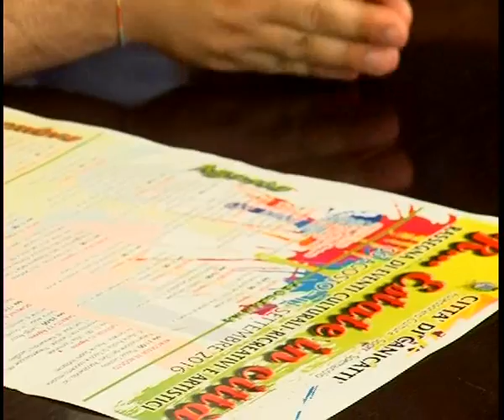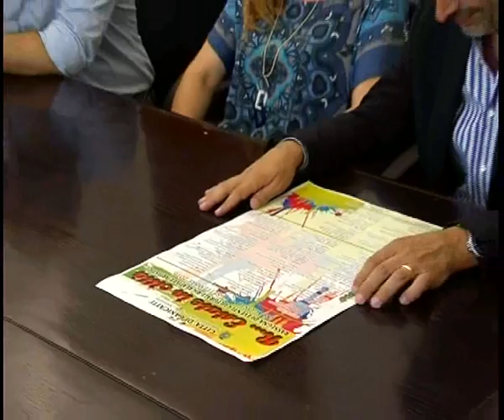Presentato il programma dell’estate canicattinese 2016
E’ stato presentato questa mattina in municipio il programma dell’estate canicattinese 2016